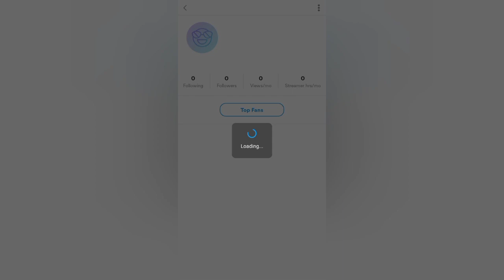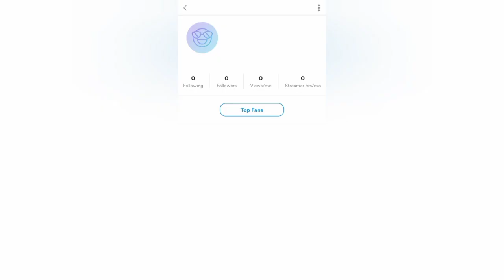Jema Galanza's Kumu Live Tonight!